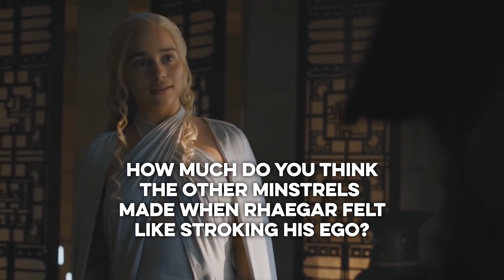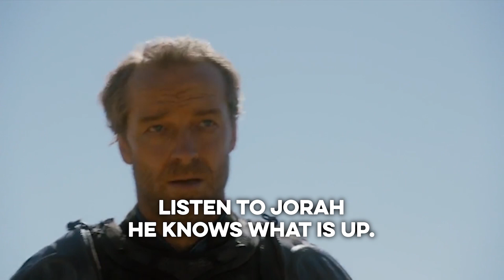A Rant about Rhaegar | How to Drink Game of Thrones Series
I'm kicking off a special Game of Thrones series for the final season! But first: my thoughts on Rhaegar. Spoilers ahead.

This coming Friday I'm kicking off a new series on HTD where I'll be making a drink for every week of the final season of Game of Thrones, but do not worry: This new series will release on Tuesday's, the regular series will continue on Friday's.  That's right, two episodes of How to Drink every week!  But first, just my thoughts on Rhaegar, sorry no drink in this one, but lots of spoilers.  If you follow the books your opinion of Rhaegar Targaryan has probably evolved from book to book: first a vile abductor and the rapist of Lyanna Stark, then to  legendary noble hero of legend frankly I think it's all crap.  I think Rhaegar was the worst kind of self important ultra entitled foppish jerk who did whatever he wanted and couldn't imagine a world that he wasn't at the center of.  As heir to the Iron Throne he's really got like three jobs: Actually inherit the throne, preserve the peace, win wars if they should occur.  Instead he managed to lose a war, destroy his dynasty, and plunge the the world into endless strife and misery ensuring the deaths of thousands and thousands of innocent bystanders. Hooray Rhaegar, the greatest king who wasn't.  I'd say the world is better off without him, but in truth, even in death he managed to get people killed.

Anyway, I'll be back THIS FRIDAY with the first episode of my Game of Thrones special series, and then again on TUESDAY with the second episode, and Tuesday's thereafter.  See you then!

Most of the tools and gear I use on the show can be found on my gear BUT, here's a couple of links that everyone is almost always asking me about

Koriko Weighted Shaker Tins
Koriko Hawthorne Strainer
Leopold Jigger
Imbibe! By David Wondrich
Liquid Intelligence by Dave Arnold

Aditya Choksi
Anthony Elias
Brandon Wilson
Dan Blackett
Dennis Groome
Harold Gonzales
Jacob Willemsma
Per Kackman Persson
Rachel Keys
Rob Hayward
Rob L
Rosemary H. Andrus
Ryan Wolfe
Shelby Benton
Trip Brennan
Whiskey Tribe
William Sender

Directed by: Greg
Edited by: Rachel Ambelang & Greg
Produced by: Meredith Engstrom & Stefano Pennisi & Greg
Cinematography by: Bernard Hunt
Created by: Greg